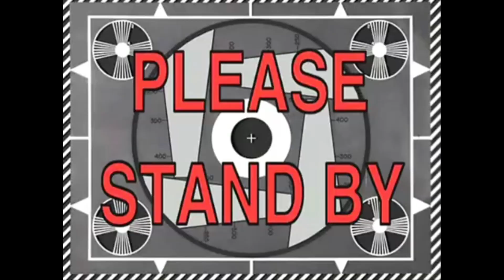STAR WARS JEDI SURVIVOR GAMEPLAY WALKTHROUGH [PART 6]